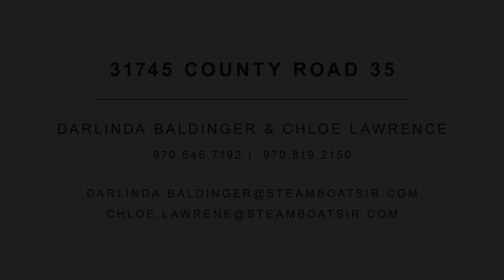31745 CR 35